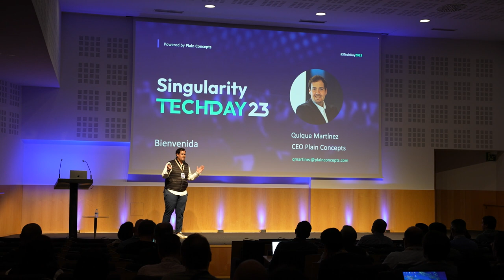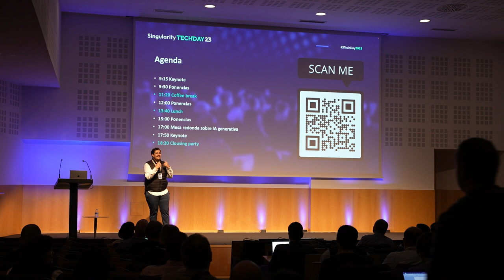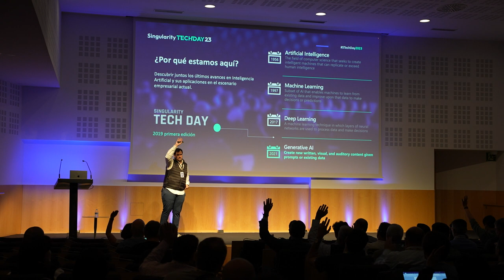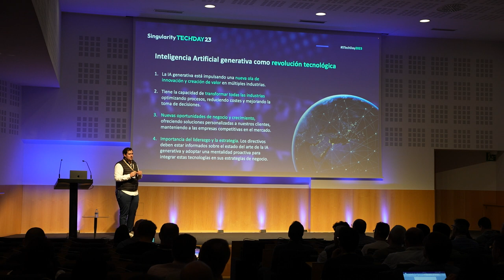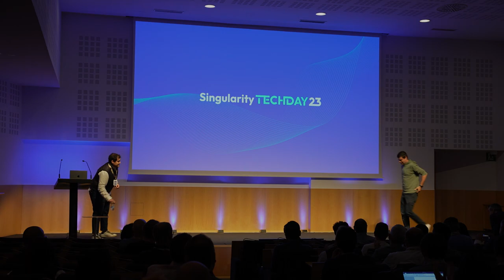Bienvenida y Presentación Azure OpenAI Framework | Quique Martínez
Quique Martínez, CEO de Plain Concepts fue el encargado de dar la bienvenida y hacer una breve presentación de nuestro Azure OpenAI Framework para empezar la 4ª edición del Singularity Tech Day.

Si todavía no conoces nuestro Framework para incorporar OpenAI en entornos empresariales,